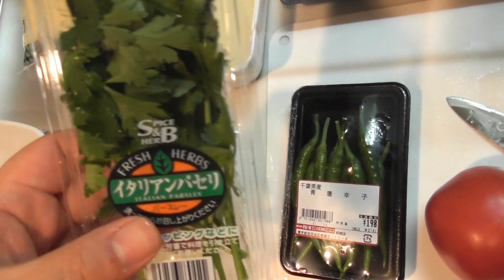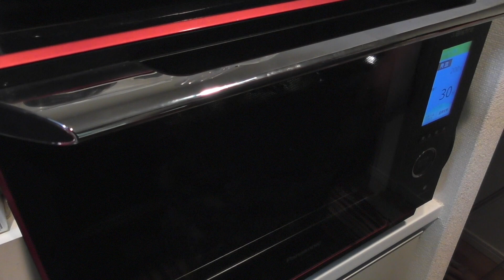チョイ焦げチーズが美味すぎ!!なマッシュポテトとソーセージのオーブン焼き作って食べてみた!!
今回は寒い時期やパーティにピッタリなオーブン焼きを作ってみました!!
ちょっと焦げたチーズの部分が最高に美味しかったですｗ
是非ハロウィーンに作ってみてください(´∀｀)